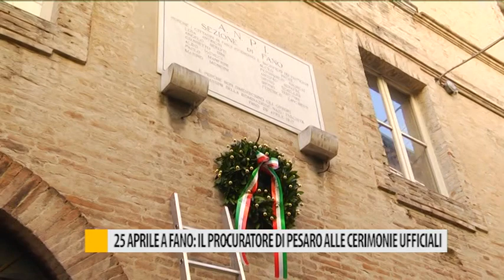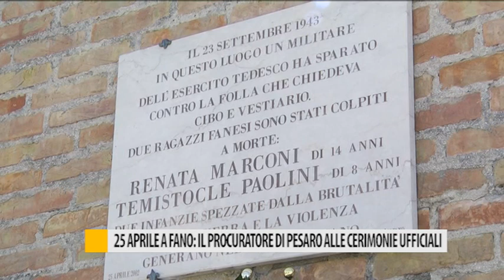25 aprile a Fano: il procuratore di Pesaro alle cerimonie ufficiali